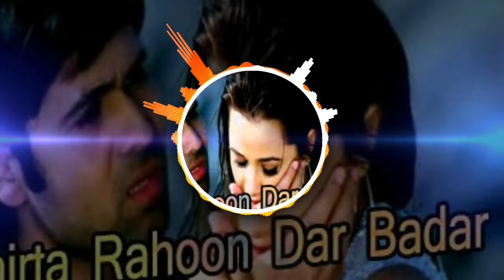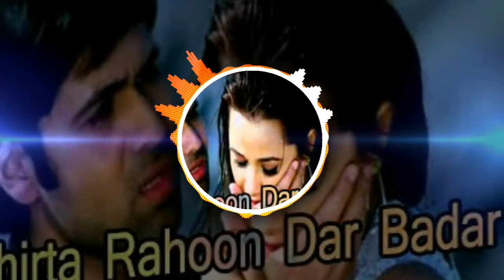Phirta Rahoon Dar Badarrrr Milta Nahiiii Tera Nishaaaan Hoke Judaaaaaa | THB MUSIC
Phirta Rahoon Dar Badarrrr Milta Nahiiii Tera Nishaaaan Hoke Judaaaaaa | K.K, Shreya Ghoshal | THB MUSIC |

|| THB MUSIC ||